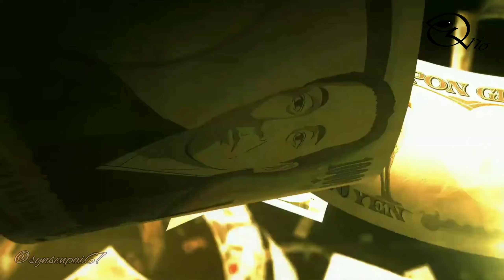AMV ~ PAISA | Fugou Keiji Balance UNLIMITED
নতুন ঠিকানা
Ramzannessa Super Market
(বাবু ল্যান্ড এর বিল্ডিং)
1st Floor (২য় তলা, Middle of The Floor) | Mirpur 12 | Dhaka - 1216
(Opposite of Baby Shop)
ওই ফ্লোরে আরও আছে Melting Pot, Chilox, Apex এবং Lotto... 👈🐸
(শপের লোকেশন খুঁজে না পেলে কল দিয়ে ডিরেক্সন নিয়ে নিতে পারেন)
মূলত মিরপুর ১২ বাস স্ট্যান্ড থেকে কিছুটা সামনে DOHS এর গেটের আগে বাবু ল্যান্ড এর বিল্ডিংটাই রমজাননেসা মার্কেট... ✌️🐸